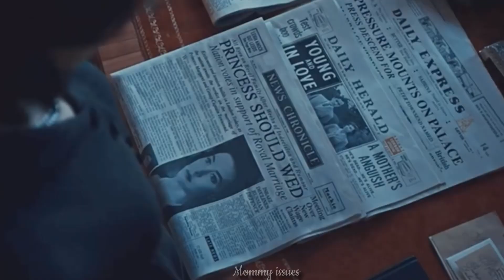THERE IS ONLY ONE QUEEN | The Crown Trailer | Bittersweet Symphony